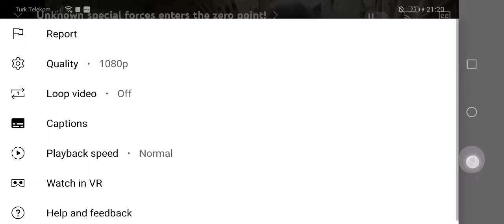Turkey actions in NATO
Turkey supports Ukraine to combat against Russia amidst violent  behaviour of Russia - January, 2022